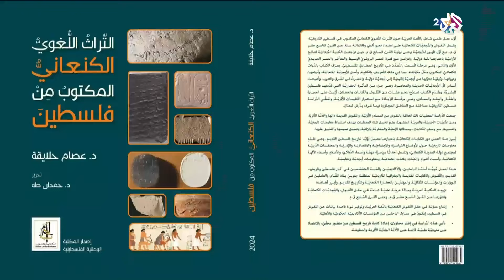ضفاف l إصدار علمي باللغة العربية حول التراث اللغوي الكنعاني المكتوب في فلسطين